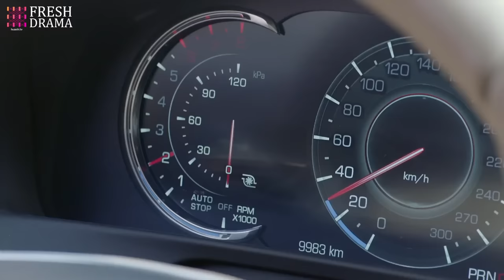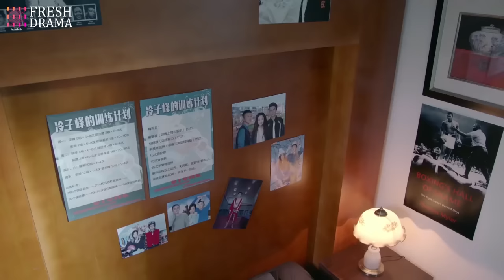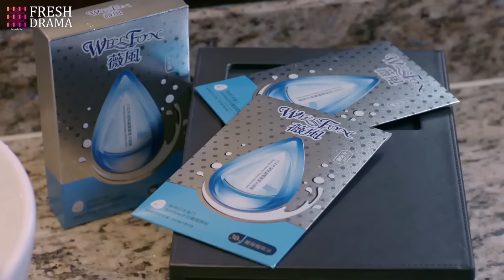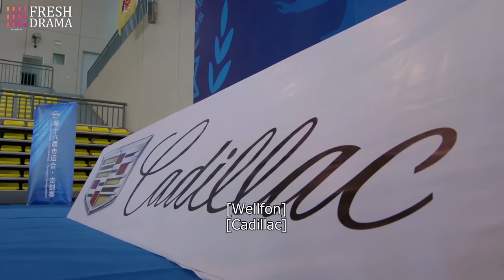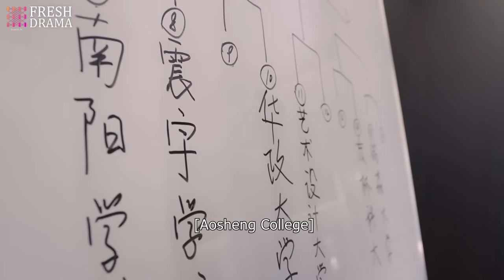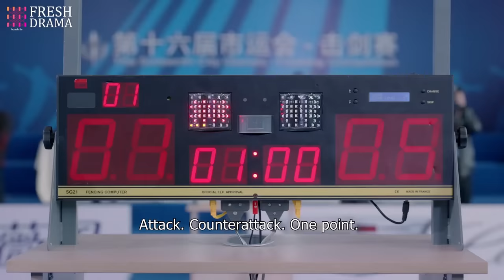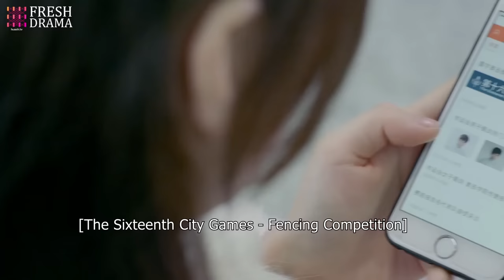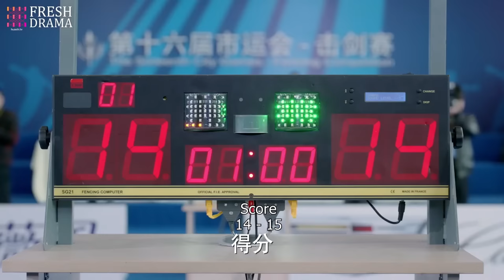【Multi-sub】Hit By Cupid's Sword EP27 | Jiang Jinfu, Chen Yanqian, Hu Yuwei | CDrama Base